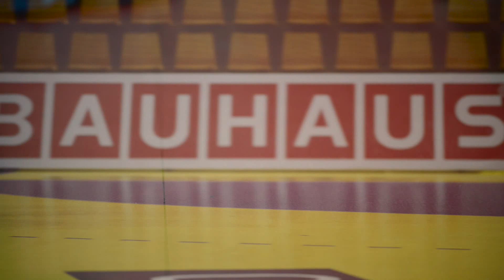Dania, odcinek 36, trening, trening, trening...